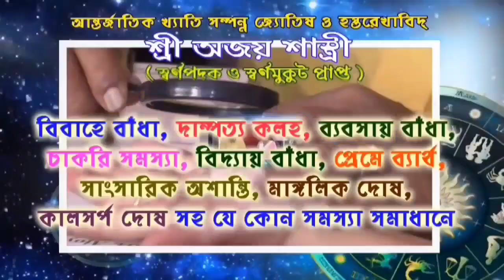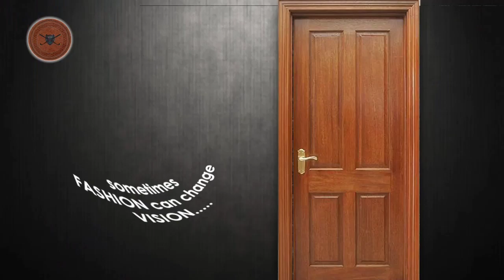ছোট বউ খ্যাত বিজেপি নেত্রী দেবিকা মুখার্জি গোঘাটের সভায় টিএমসিকে তীব্র আক্রমণ করলেন।